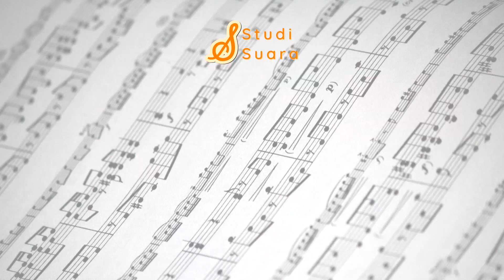Lagu Ini Bisa Jadi Sangat Keren Kalau Digarap Dengan Baik | Fujio | "MUSICOMMENT"